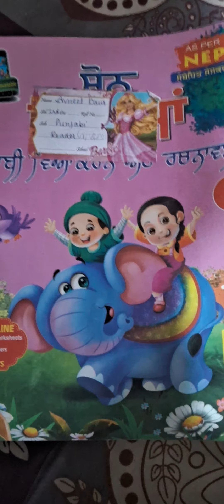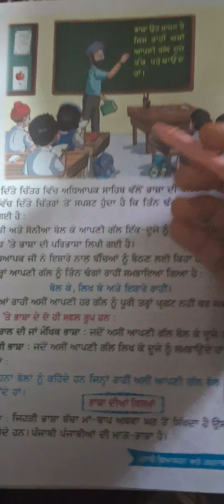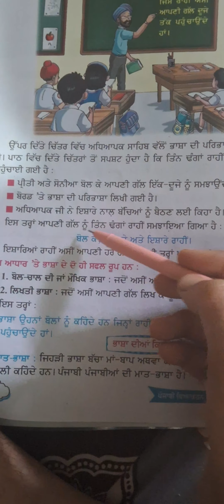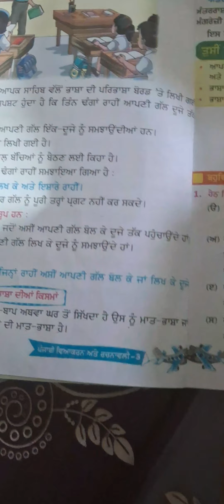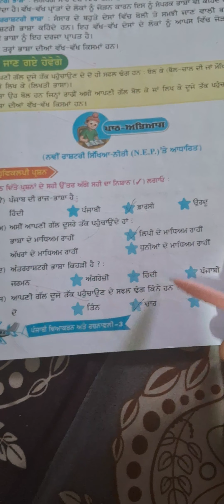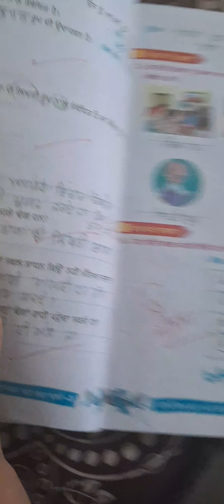lesson 1 Grammer punjabi class 3rd